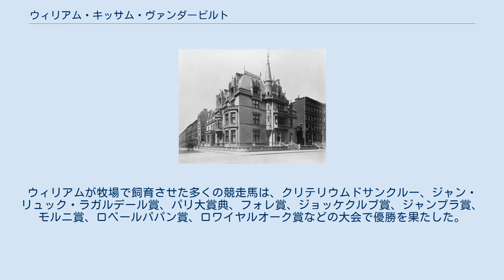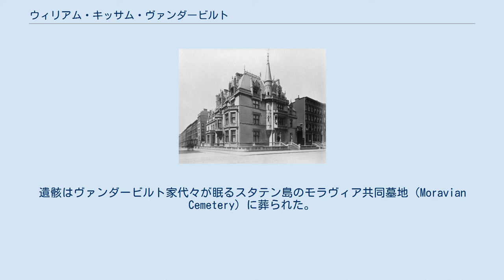ウィリアム・キッサム・ヴァンダービルト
ウィリアム・キッサム・ヴァンダービルト 「プチ・シャトー（ "Petit Château" ）と呼ばれた、ニューヨーク5番街660番地に建てられたウィリアム・K・ヴァンダービルト邸 ウィリアム・キッサム・ヴァンダービルト（William Kissam Vanderbilt, 1849年12月12日 - 1920年7月22日）は、アメリカ合衆国の実業家、馬主。同国屈指の富豪ヴァンダービルト家の相続人の1人で、鉄道王コーネリアス・ヴァンダービルトの孫。 ウィリアム・ヘンリー・ヴァンダービルトとその妻のマリア・ルイーザ・キッサム（1821年 - 1896年）の間の次男としてスタテン島のニュードープに生まれた。1885年に父が死ぬと、5500万ドルの遺産を相続した。1899年に兄のコーネリアス・ヴァンダービルト2世が死ぬと、ヴァンダービルト家の事実上の当主と見なされるようになった。また一族が支配するニューヨーク・セントラル鉄道の経営にも関わっていたが、1903年以後は第一線から身を引いた。 1875年4月20日、アラバマ州モービルの小農園主の娘アルヴァ・アースキン・スミス（1853年 - 1933年）と最初の結婚をした。夫妻の間には長女でイギリス貴族の第9代マールバラ公爵に嫁いだコンスエロ・ヴァンダービルト（1877年 - 1964年）、長男のウィリアム・キッサム・ヴァンダービルト2世（1878年 - 1944年）、次男のハロルド・スターリング・ヴァンダービルト（1884年 - 1970年）の3人の子女をもうけた。ウィリアムは1895年にアルヴァと離婚し、アルヴァは翌1896年にユダヤ系銀行家のオリヴァー・ベルモントと再婚した。ウィリアムは1903年に銀行家の娘アン・ハリマン（Anne Harriman）と再婚した。アンとの間に子供は無かった。 1879年に興行師P・T・バーナムからマディソン・スクエア・パークを買い取り、興行会場マディソン・スクエア・ガーデン（Madison Square Garden）としてリニューアルさせている。ウィリアムは1895年にアメリカスカップで優勝したヨット「ディフェンダー（Defender）」号の共同所有者であった。
 ウィリアムの邸宅として有名なのは、ニューヨーク5番街660番地の本邸（1883年完成）とロードアイランド州ニューポートの夏の別邸マーブル・ハウス、1892年完成）の2つで、いずれも建築家リチャード・モリス・ハントが設計を担当した。
 ウィリアムは馬主、競馬場の経営主としての活動でも知られる。
最初の妻アルヴァと離婚後、ウィリアムはフランスのバス＝ノルマンディー地方ドーヴィル郊外に城を建てて移り住み、所領にケスネー牧場を設立して競走馬の飼育を始めた。
ウィリアムが牧場で飼育させた多くの競走馬は、クリテリウムドサンクルー、ジャン・リュック・ラガルデール賞、パリ大賞典、フォレ賞、ジョッケクルブ賞、ジャンプラ賞、モルニ賞、ロベールパパン賞、ロワイヤルオーク賞などの大会で優勝を果たした。
 1920年にパリで死去した。
遺骸はヴァンダービルト家代々が眠るスタテン島のモラヴィア共同墓地（Moravian Cemetery）に葬られた。
第2次世界大戦中、アメリカ海軍はリバティ船の1つに「ウィリアム・K・ヴァンダービルト（SS William K. Vanderbilt）」の名前を冠した。